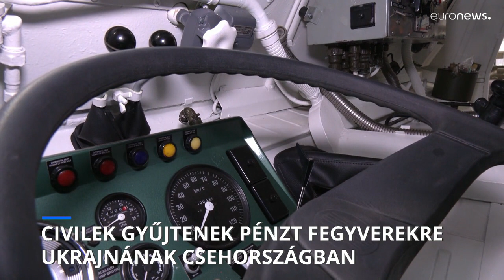Civilek gyűjtenek fegyverekre Ukrajnának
Csehországban közadakozásból vásárolnak harckocsit, drónokat, lőszereket.